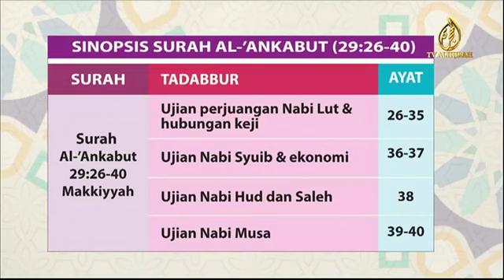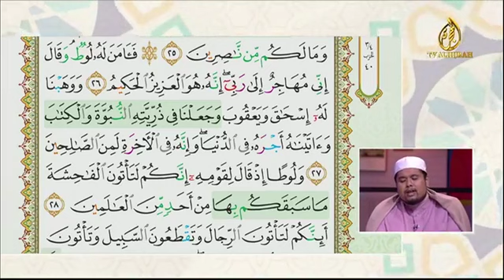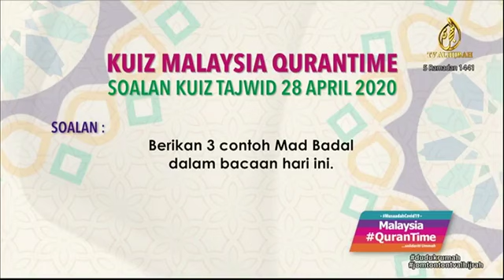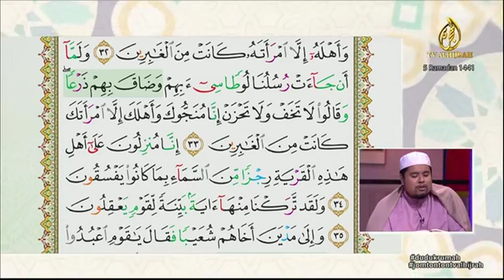SURAH AL-ANKABUT BHG 2 | QURANTIME | TV ALHIJRAH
Kita "Turn Quarantine to QuranTime". Semoga program ini akan terus memberi pengisian rohani kepada  masyarakat di kediaman masing-masing sepanjang tempoh Perintah Kawalan Pergerakan peringkat kedua.

Saksikan di saluran 114 TV AlHijrah dan di platform digital Fb TV AlHijrah dan Sinar Harian."